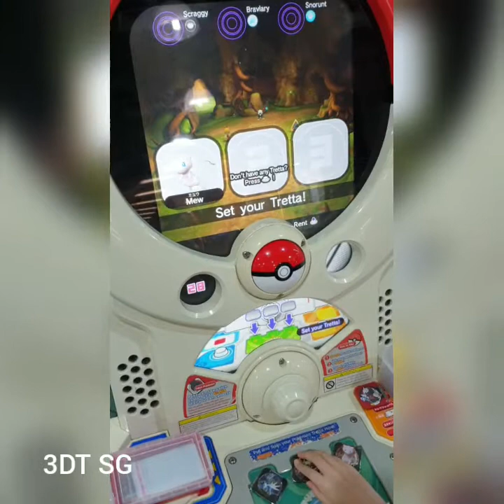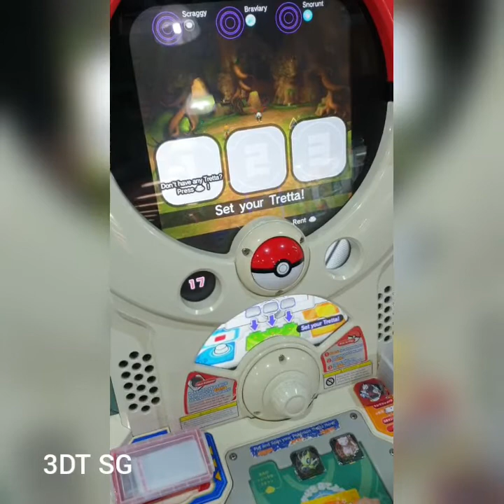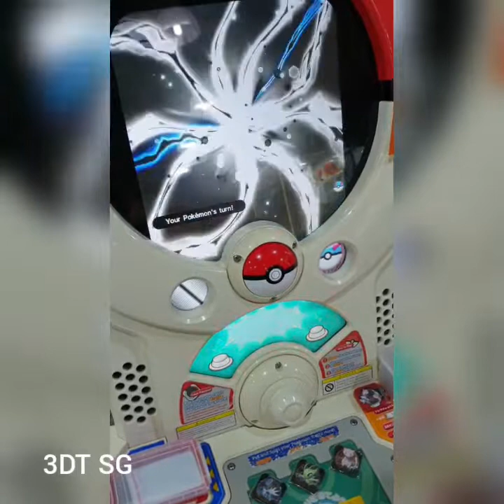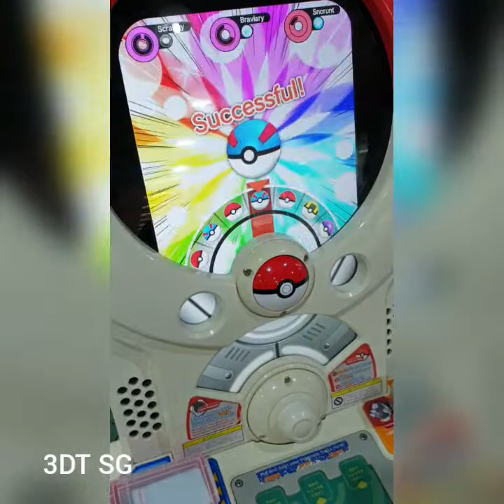Pokemon Tretta Attack moves of 03 Legend Dialga, U4 Legend Celebi and U4 Legend Mew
Showing attack moves  of 03 Legend Dialga, U4 Legend Celebi and U4 Legend Mew.